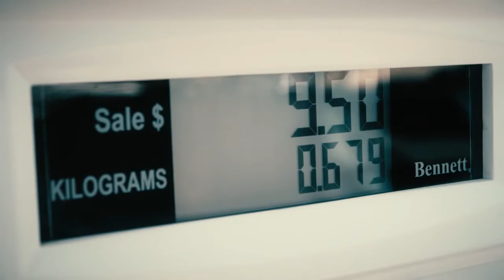Química reticular para capturar CO2, producir H2 o extraer H2O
El químico Omar Yaghi de la universidad de Berkeley es el padre de una revolucionaria química: química reticular. Los llamados MOV son polvos que permiten atrapar agua del aire del desierto, capturar el CO2 de la atmósfera o retener gases como el hidrógeno para almacenarlos en muy poco espacio. Ha ganado el premio Fronteras del Conocimiento de la Fundación BBVA (fuente